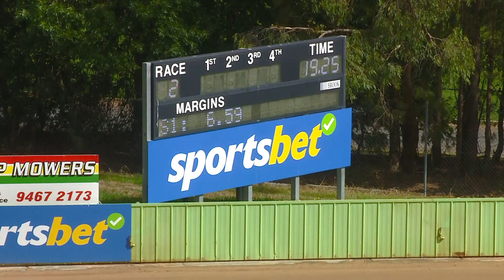HVL TUE 07 MAR 23 R2